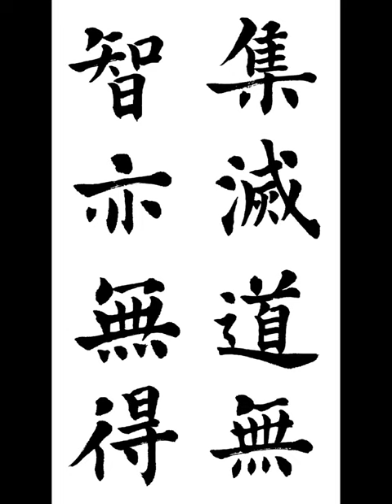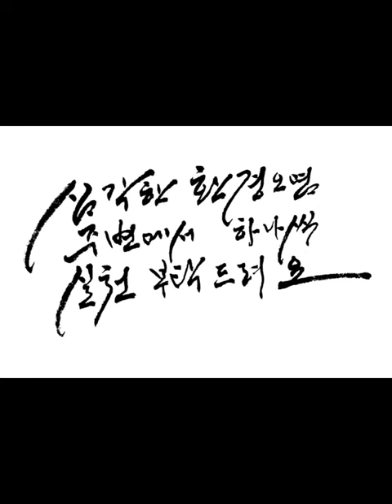集滅道無智亦無得 집멸도무지역무득 楷書 해서 摩訶般若波羅蜜多 마하반야바라밀다심경